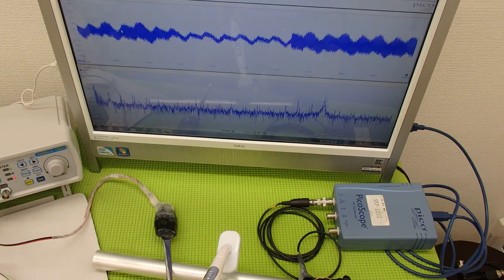ものの表面を伝搬する表面弾性波の‹応用›実験 ultrasonic-labo